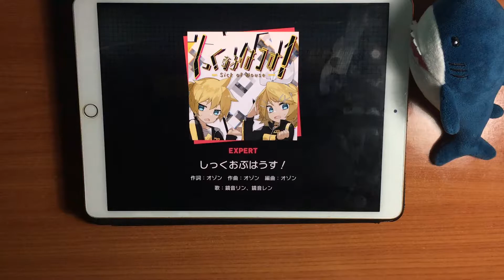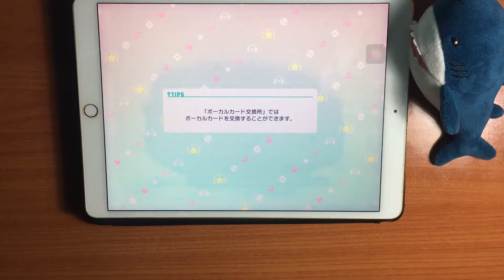Project SEKAI - Virtual Singer Version - Sick of House! (Expert 26 - ALL PERFECT!!) [60fps]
I hate Expert 26s... It's easier for me to AP 25 and 27 for some reason LOL.